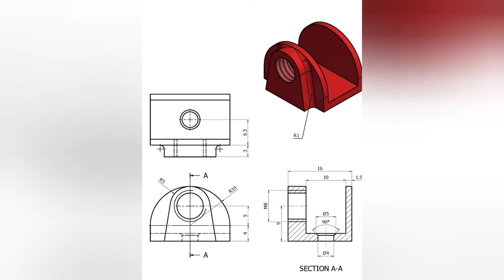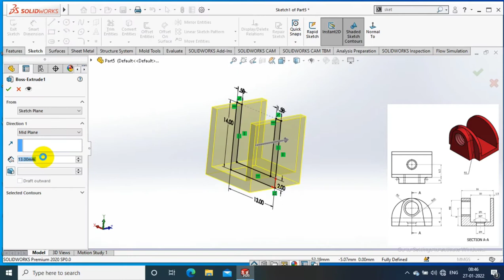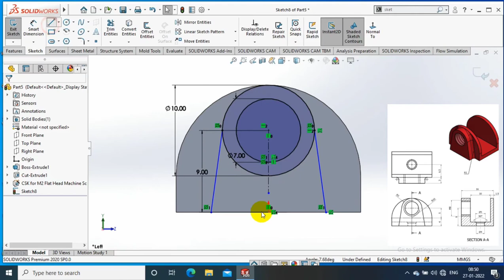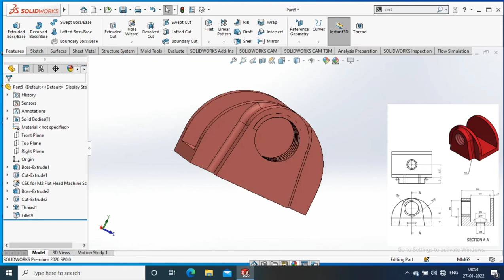SOLIDWORKS EXERCISE# 56 | 3D MODELLING FOR BEGINNERS